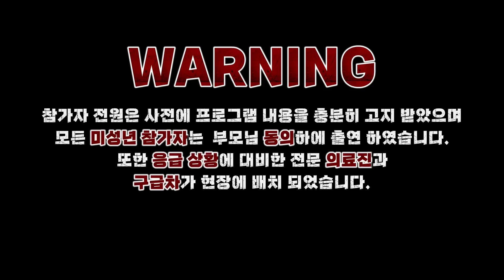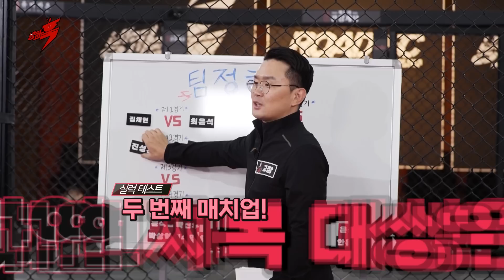142킬로 고등학생이 납신다~~ | 방과훅 Ep.02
"두 번째 테스트 경기
하남경영고 남기헌 VS 인덕과기고 진성훈

세 번째 테스트 경기
우석고 엄세진 VS 대성중 박진우

첫 번째 승리를 거머쥘 자는 누구?"